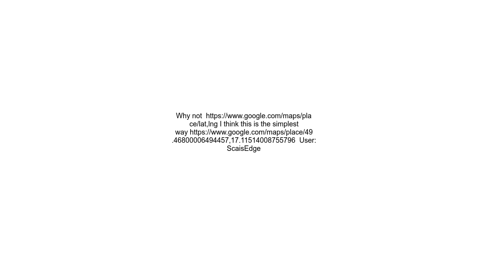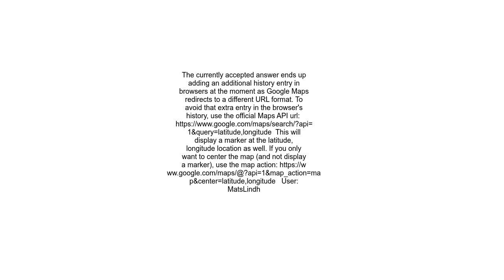Create Google Maps links based on coordinates